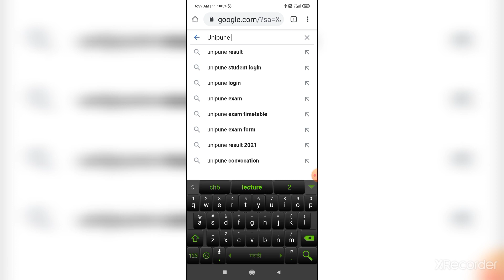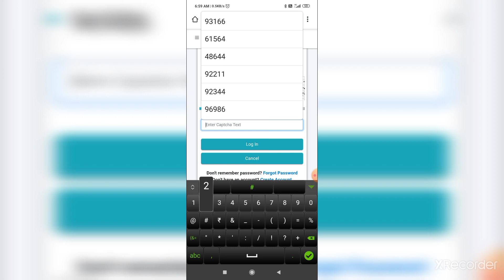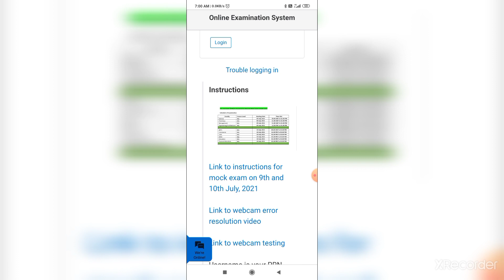कशी असेल मॉक टेस्ट ? यूजर आयडी पासवर्ड मिळाला नाही ? इथे मिळेल आयडी पासवर्ड- सहा.प्रा.मिलिंद पाडेवार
How to get user id ,password